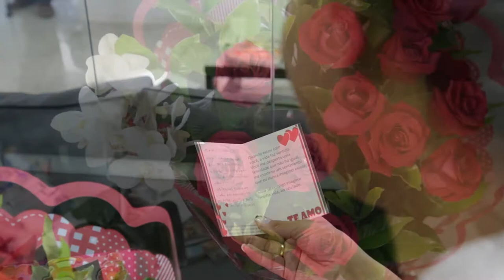Trailer do casamento de Vânia e Cid Carlos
O casamento de Vânia e Cid Carlos, realizado no dia 08 de Fevereiro de 2019 em Mairiporã-SP.

Filmagem: Artur
Filmagem e edição: William Preto
Imagens aéreas: Leandro Teixeira

Músicas: Chasing cars - Snow Patrol - cover Boyce Avenue